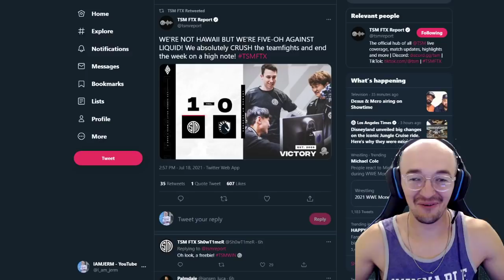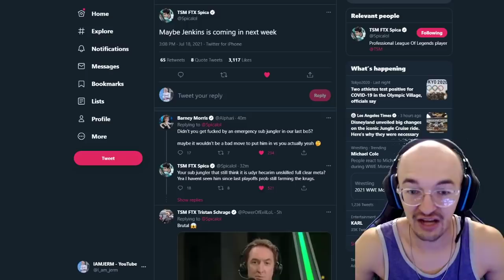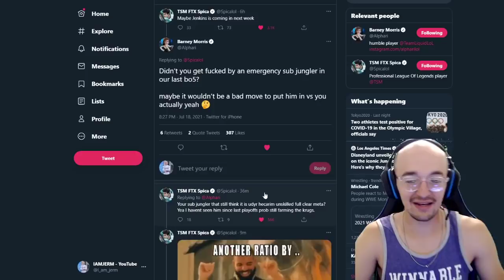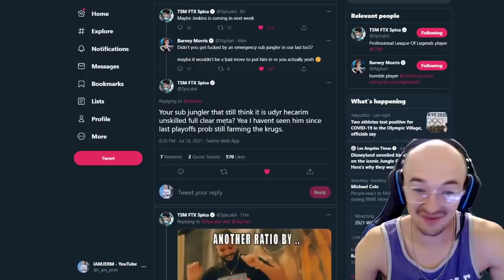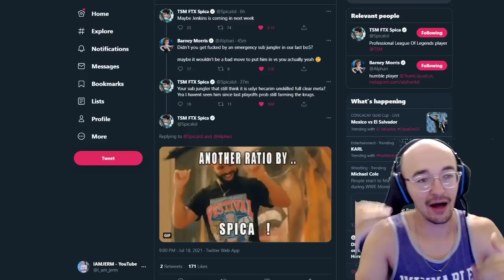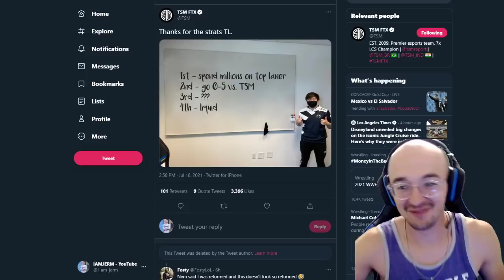SPICA CALLS OUT ALPHARI 🔥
TSM FTX got a BIG win against TL this weekend and the trash talk afterwards was even better lol